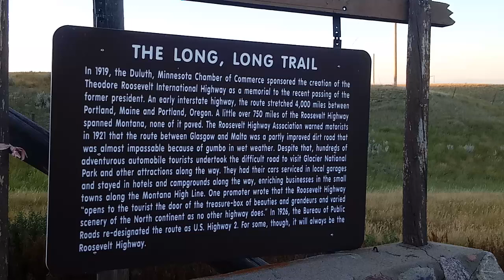July 27, 2020